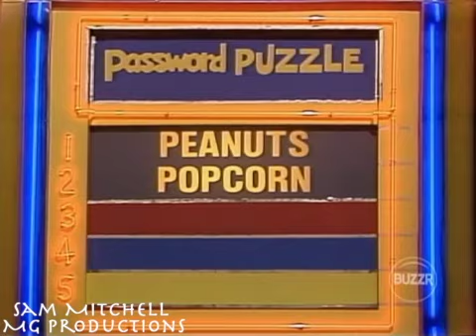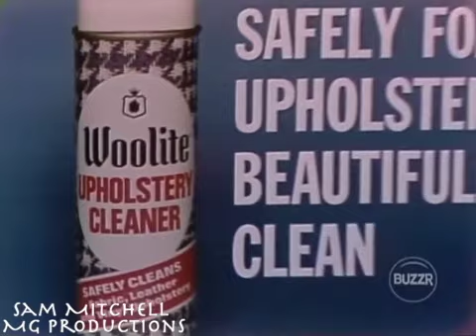Password Plus - (Episode 166) (August 24th, 1979) (Patty Duke Astin & Jon Bauman) (Day 5)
Airdate: August 24th, 1979
Celebrities: Patty Duke Astin & Jon Bauman